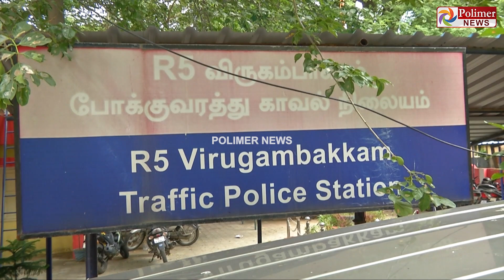வாட்ஸ்ஆப் மூலம் பெண்களுக்கு ஆபாச SMS.!இளைஞரின் லீலை அம்பலம்.!